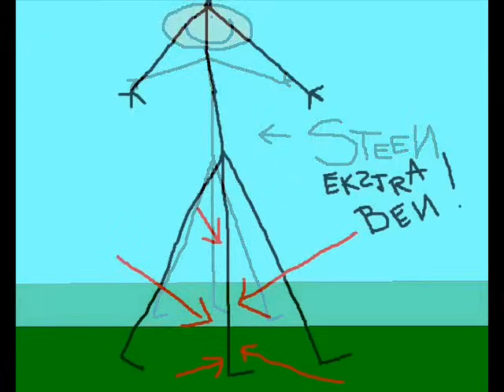Steen med det ekstra ben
Historien om Steen med det ekstra ben .

Sang: Per Juul - Steen Med Det Ekstra Ben